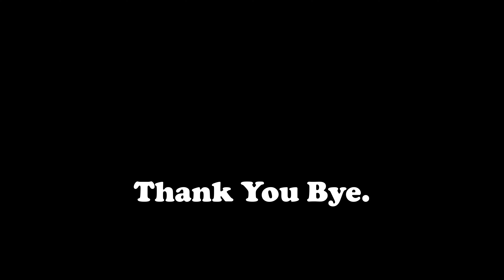โม โม่ โม้ เดล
คลิปขำๆ ประกอบโมเดลสำหรับ ฟิกเกอร์อัตตราส่วน 1 : 16 ในขาย 69.- บาท